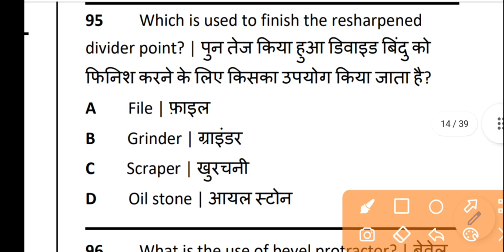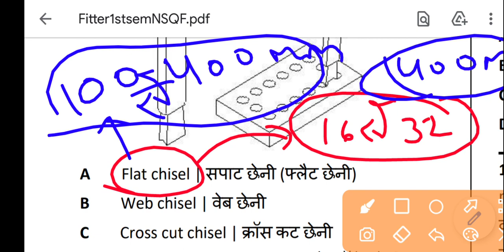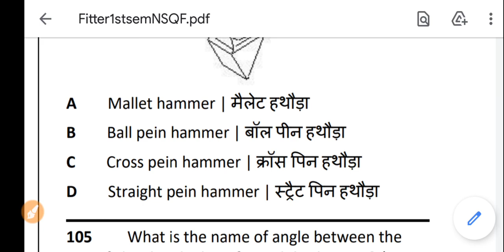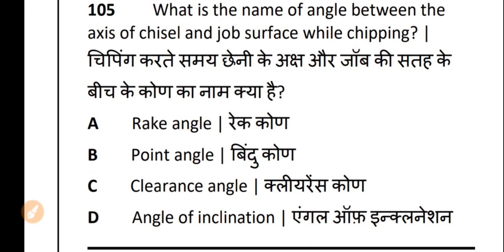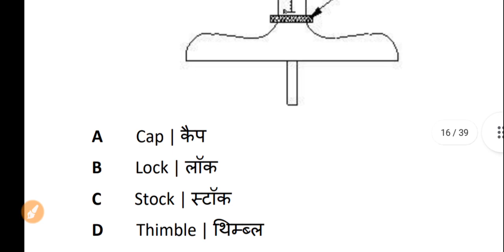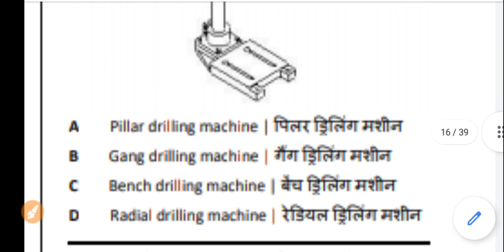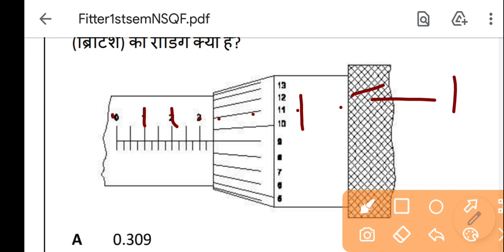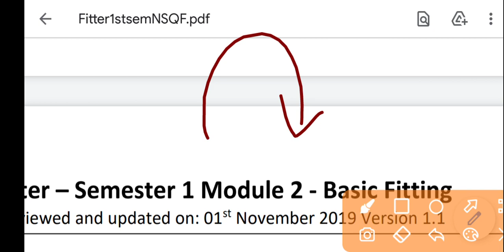AITT Fitter Important Question Answer | AITT Previous Year Question, aitt question paper fitter -07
🔰AITT Fitter Live Class🔰

1- (28) Live Test PDF
2- 4000+ MCQ PDF
3- 2k Special MCQ PDF
4- 5 Years ISRO + 5 Years DMRC Exam Paper

✓ ITI Vacancies
✓ Freshers vacancy
✓ Technical vacancies